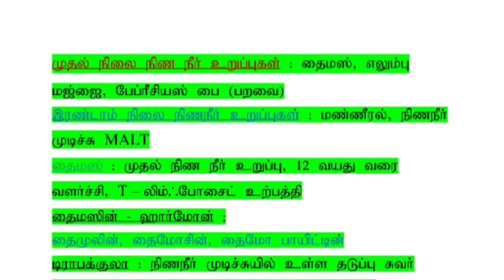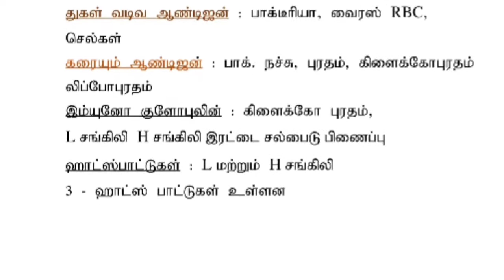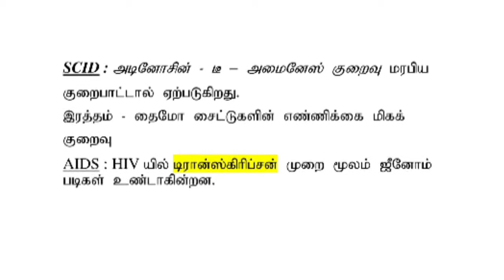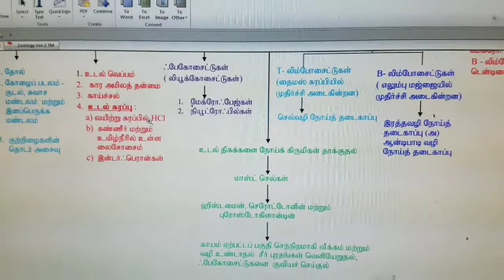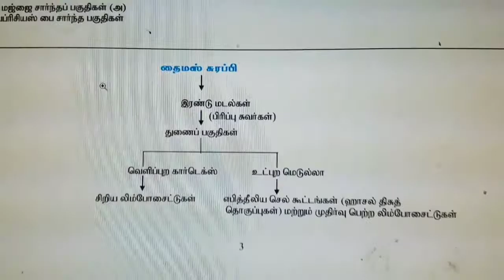Plus two public -Exam tips -zoology and Biozoology-Imunology நோய் தடைகாப்பியல்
12ம்வகுப்பு விலங்கியல் உயிரி விலங்கியல் -நோய்தடைகாப்பியல் Exam tips